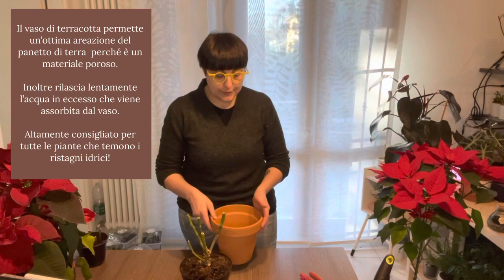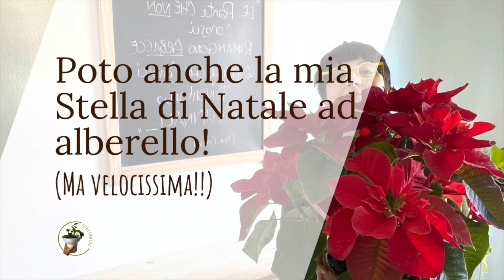Potatura e Rinvaso Stella di Natale (più un Trucchetto finale)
Arriva la fine di febbraio e spesso le vostre stelle di Natale sono senza foglie. Possono sembrare morte maaa… non lo sono!
Ecco come potete recuperare le vostre piante e, perchè no farle arrivare all’anno prossimo!

00:46 Info generali
02:34 Potatura
04:28 Provenienza e gestione dell’acqua
05:27 Temperatura ideale ed esposizione
05:55 Cosa significa Fotoperiodica brevidiurna?
07:22 Rinvaso
10:26 Caratteristiche terriccio ideale
11:37 Curiosità sui vasi
14:10 Un trucchetto copiato e uno inventato da me (il doppio sottovaso)
16:28 Saluti e Baci

Con le potature potete fare anche talee per avere nuove piantine da tenere o regalare!

NON PUOI PERDERTI IL PROSSIMO VIDEO!

Vi consiglio inoltre di seguire il canale YouTube del MITICO sig. Giancarlo Pozzi produttore e collezionista di orcghidee.